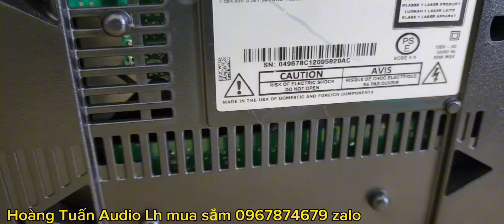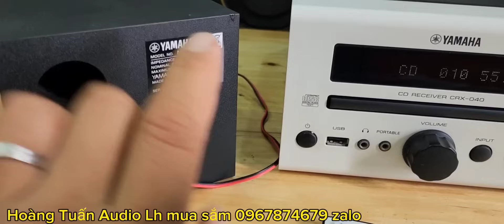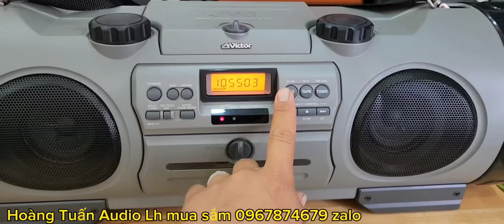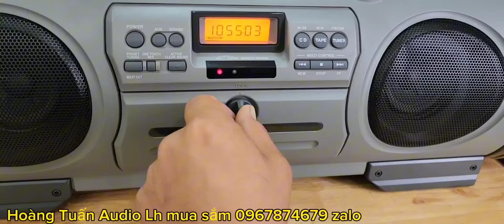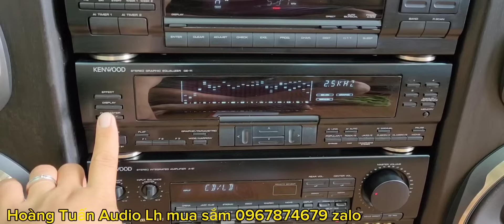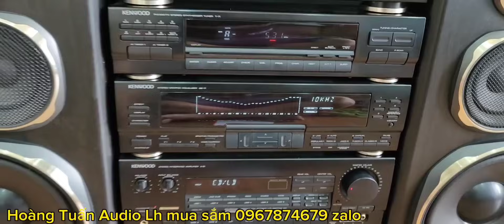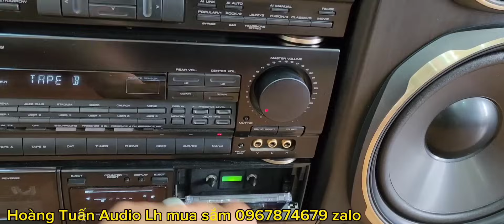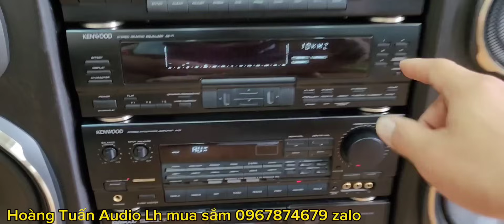Dàn đại khủng kenwood 5i, victor trống cơm, mini nhật bose mỹ lh,0967874679 free ship toàn quốc